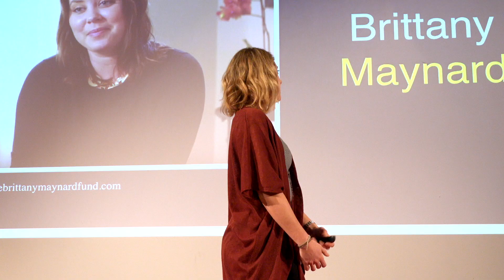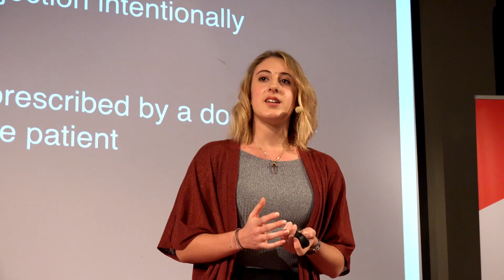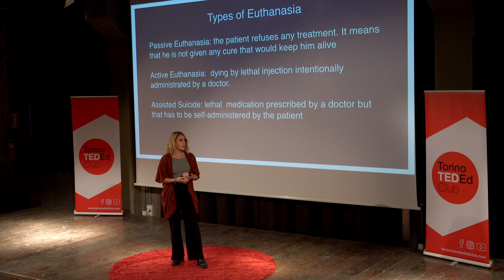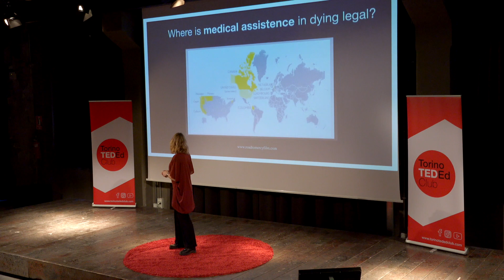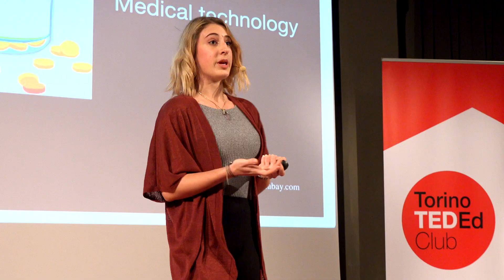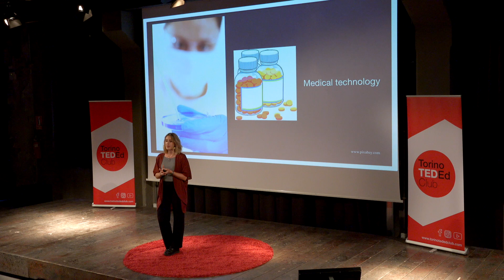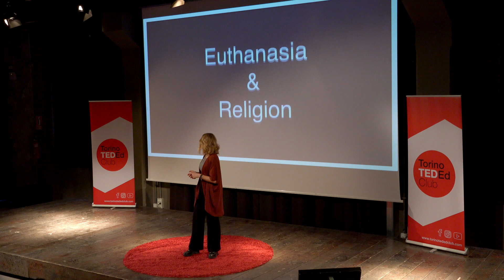Free to choose | Giulia Fronda | TorinoTEDEdClub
Il mio discorso di oggi non vuole persuadere o convincere nessuno. Si tratta di un'opportunità che ho colto per informare e informarmi meglio su un tema un po' spinoso che tocca molto da vicino la nostra società. Alla base di tutto vi è il concetto di scelta, fondamentale per ognuno di noi in ogni momento della nostra vita.

Evento finale di presentazione realizzato con i ragazzi che hanno partecipato ai laboratori di TorinoTEDEdClub per apprendere i principi del public speaking, ma non solo.